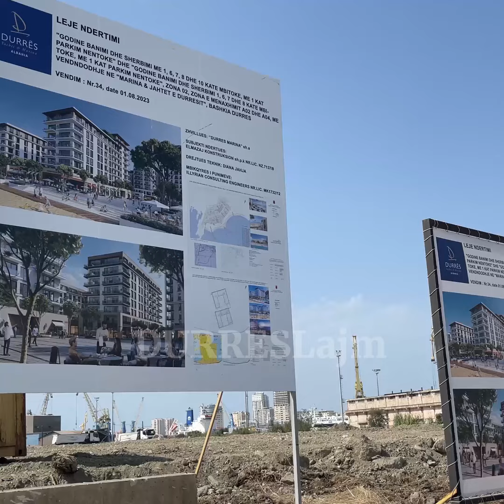Projekti 2 mld euro "Durrës marina"/ Hereni: Faza e parë 5-7 vite, ja kur pritet të përfundojë